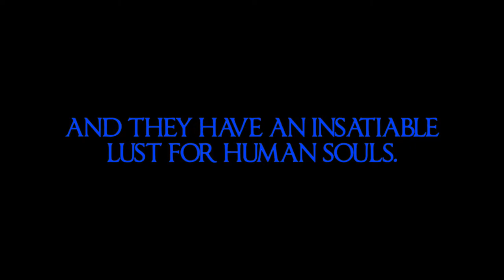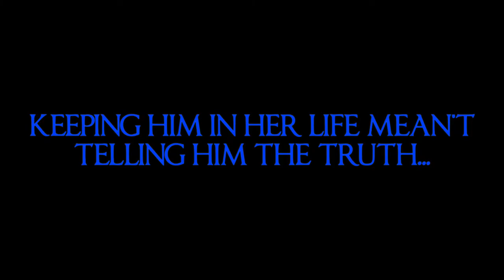Priestess Trailer 4k 3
Priestess
The Endless War of Souls.

They were never born, time cannot affect them, they can never die, and they have an insatiable lust for human souls.

It wasn’t destiny.

She wasn’t the promised one.

Keely Sheppard made a choice to stand and fight these monsters, the neverborn. After that moment, she was called Priestess, and her life was forever changed. There would never be a time when she wasn’t at war. Death and violence would always follow her, even to a city as magnificent as Tokyo.

Keely never expected to fall in love.

A rising rock-star, Chance, reminded her what it was to laugh, feel, and be passionate. He reminded her of what it was to be a woman, not a fighter. Keely needed Chance. Keeping him in her life meant telling him the truth, but revealing her secret would expose him to the viciousness of her world.

Telling him her secret could risk his soul.